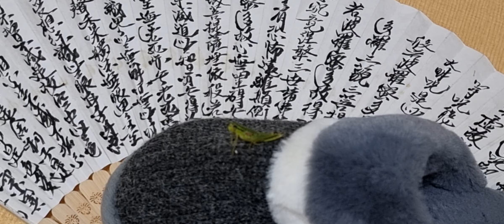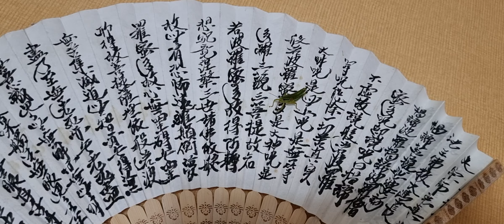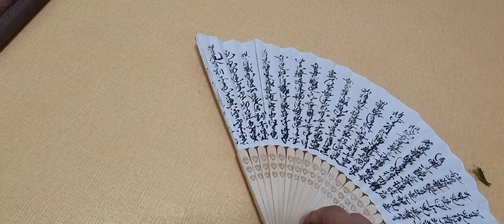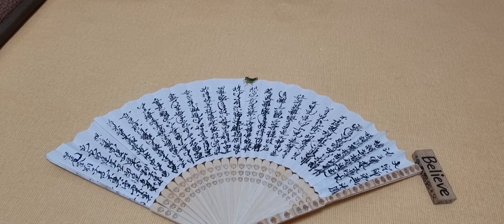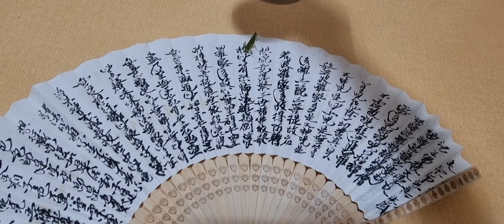메뚜기 神 🌟 佛 자유